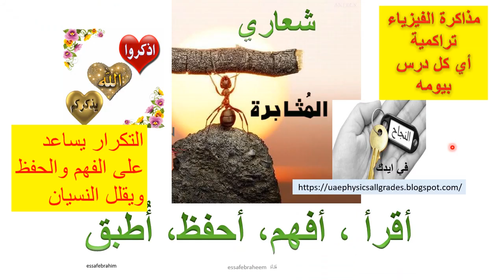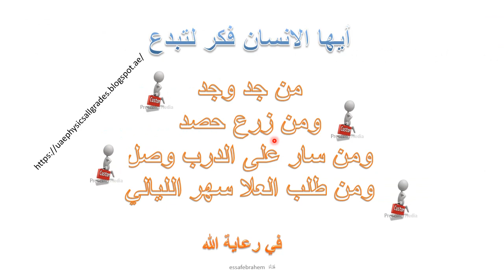فيزياء تمارين المجال المغناطيسي داخل ملف لولبي 50 AP Physics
الجزء 28 المجالات المغناطيسية للتيار الكهربائي المستمر
Magnetic fields of continuous electric current
تمارين القسم 4-8
28.50 A current of 2.00 A is flowing through a 1000-turn solenoid of length L = 40.0 cm. What is the magnitude of the magnetic field inside the solenoid?

 8-50 يتدفق تيار مقداره  2.00A خلال ملف لولبي يحتوي على  1000 لفة ويبلغ طوله  L=40.0cm ما مقدار المجال المغناطيسي داخل الملف اللولبي ؟